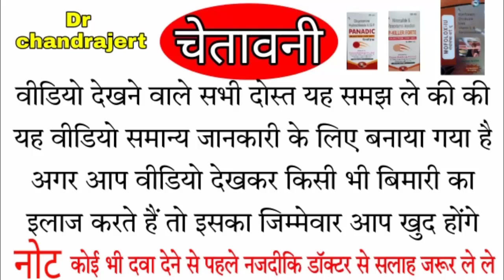बकरी के पेट में आफरा से मरने लगे तो क्या करे पेट में पाइप डालकर गैस निकाला गया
पशु के आफरा का इलाज गाय के पेट में आफरा भैंस के पेट में आफरा का इलाज पशु के पेट दर्द का इलाज गैश बना